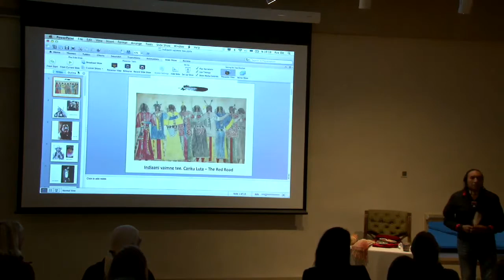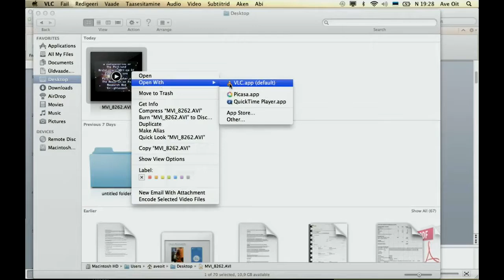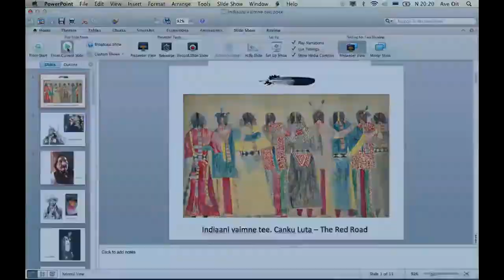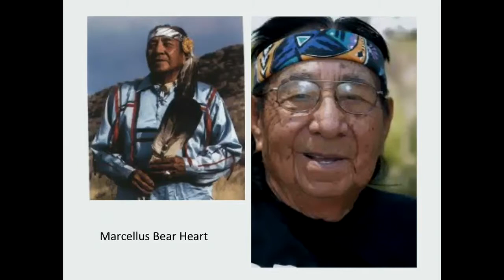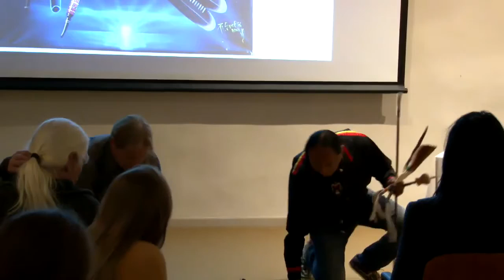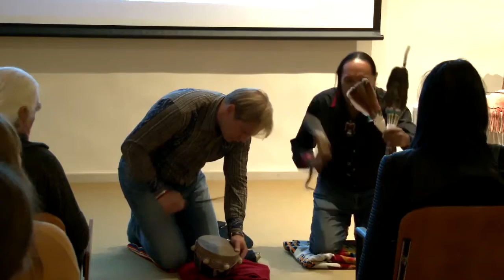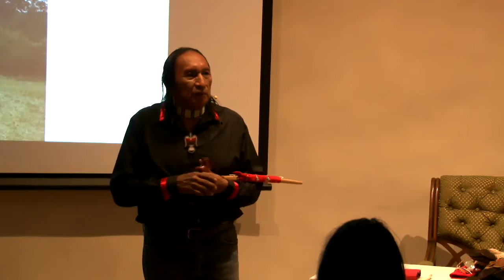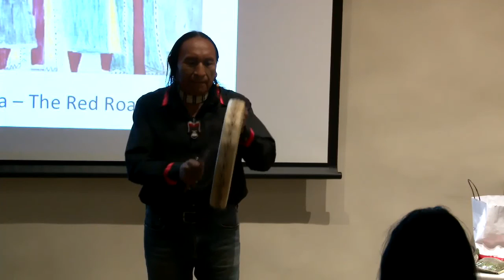Rupert Encinas or Ba'ag Da. Canku Luta – The Red Road.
The term 'red road' or 'canku luta' comes from the Lakota people and refers to the daily spiritual life. What does this mean to Rupert Encinas, Ba’ag Da, or Eagle Flying, who has served his people as a ceremony master for over 40 years, and what it means to people close to him?

Rupert’s spiritual name is Ba'ag Da, Eagle Flying, and he represents the spiritual lineage of his people, which goes back all the way to stories of creation. His tribe's native name is O'Odham, meaning Human, and he comes from the San Xavier Reserve near S-cuc Son (nowadays Tucson).

In 1975, Rupert met with the Tatanka Ohitika, or Brave Buffalo, a Lakota spiritual leader. He also instructed Rupert through his first sweat lodge ceremony and his first Sun Dance. Since then, Rupert has deliberately participated in the Sweat Lodge ceremonies, Pow-wow meetings, Sun Dances, Native American Church ceremonies etc. He has been following this sacred path faithfully to this day and has also revived many old ceremonies.

The video is recorded on September 19, 2019 in Lilleoru, Estonia.